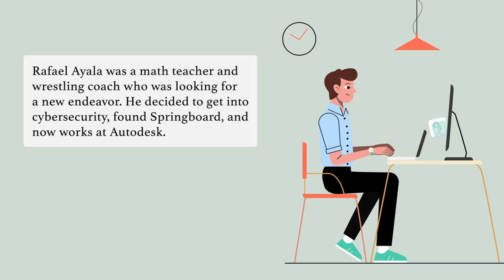Cybersecurity Mentorship Supported My Own Journey Toward Becoming a Mentor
In this clip, former math teacher Rafael Ayala talks about his experience in Springboard's Cyber Security Career Track and how the mentorship he received can be applied toward his own goals of teaching cybersecurity.